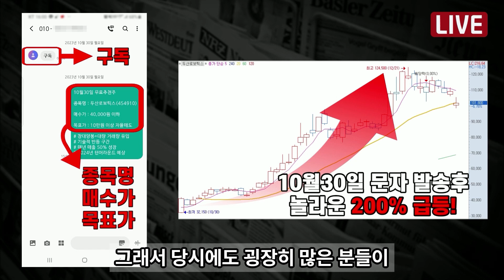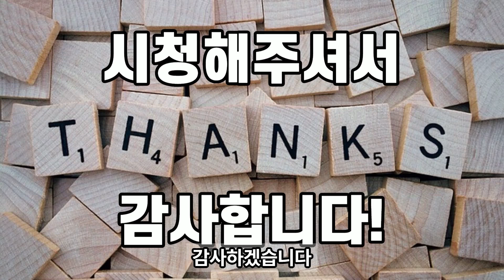시청역 역주행 사고. CCTV와 맞은편 블랙박스 영상. 급발진? 운전실수?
뉴스 이슈 시사 속보 정보 재테크 주식 금융 코인 경제 SBS KBS MBC YTN MBN TV조선 시청역 역주행 사고. CCTV와 맞은편 블랙박스 영상. 급발진? 운전실수?